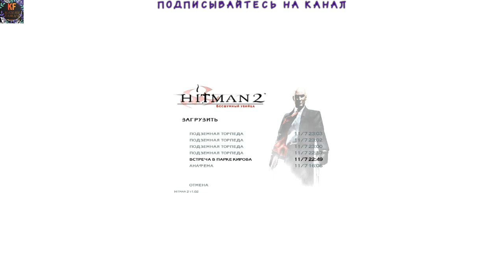Hitman 2 Снова в деле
Hitman 2 Снова в деле Часть 1
Hitman 2: Silent Assassin — компьютерная игра 2002 года в жанре стелс-экшена, разработанная датской студией IO Interactive и изданная Eidos Interactive. Вторая игра серии Hitman. Предыдущая игра серии — Hitman: Codename 47. Следующая — Hitman: Contracts.
Наши контакты ( есть товары в группе )